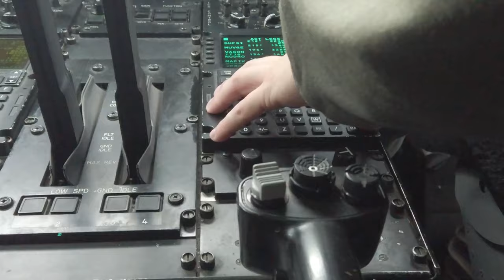Polish 6th Airborne Brigade prepare to jump out of C-130J Super Hercules aircraft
Peak Performance: Polish jumpers fly during AvDet 21-4 B-Roll
POWIDZ, POLAND
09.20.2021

Members of the Polish 6th Airborne Brigade prepare to jump out of C-130J Super Hercules aircraft assigned to the 37th Airlift Squadron over Polish airspace Sept. 20, 2021.

Film Credits: Video by Airman Edgar Grimaldo and Senior Airman Taylor Slater
86th Airlift Wing/Public Affairs